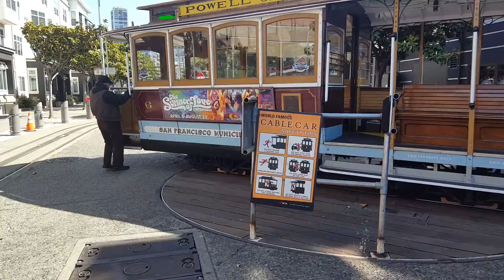San Francisco Cable Car - Turning around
How they turn the cable car around at the end of the track